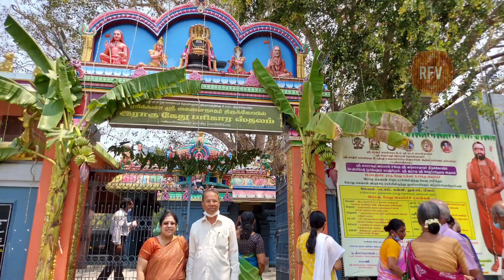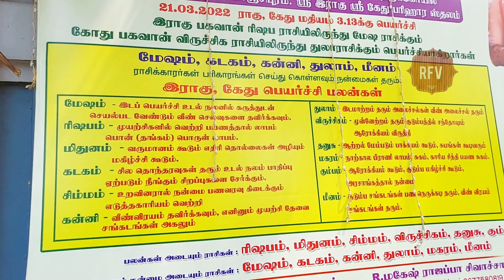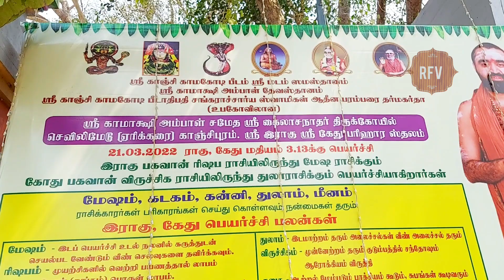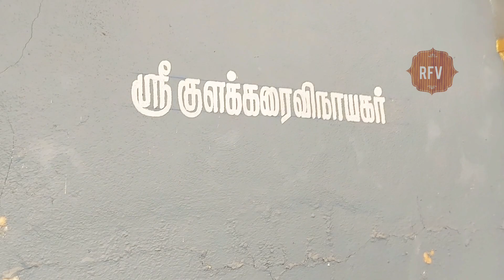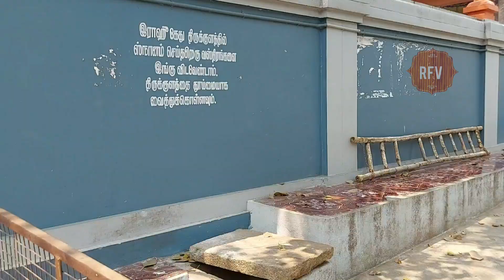Merku Kailasanathar | Sevilimedhu | Kanchipuram | Ranjus freetime vlogs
erikarai kailashanathar temple

erikarai kailashanathar kovil, Sevilimedu
kanchipuram